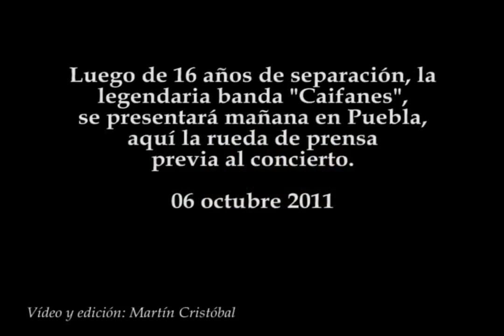Caifanes en Puebla 2011: rueda de prensa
Luego de 16 años de separación, la legendaria banda Caifanes, se presenta mañana en Puebla, aquí la rueda de prensa previa al concierto.
06 octubre 2011